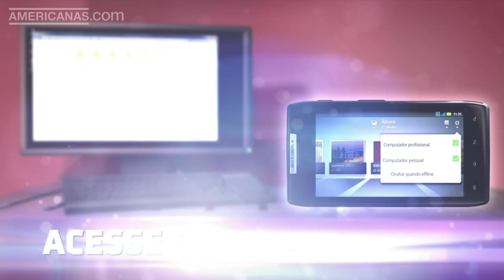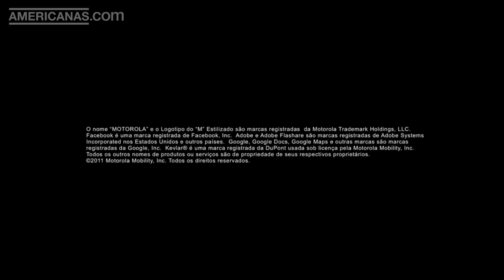Smartphone Motorola RAZR | Americanas.com.br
O Android conta com câmera de 8MP com gravação Full HD, saída HDMI, processador Dual Core 1,2GHz, tela Super AMOLED Advanced de 4,3" com altíssima definição (qHD) e Smart Actions, a programação inteligente que adapta o smartphone ao seu estilo de vida.